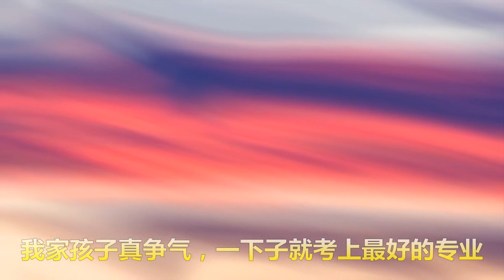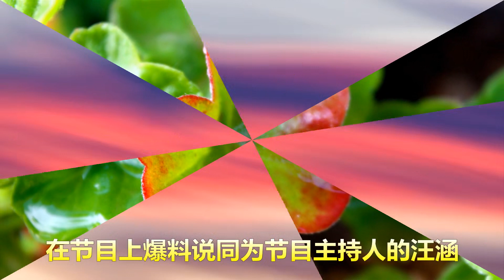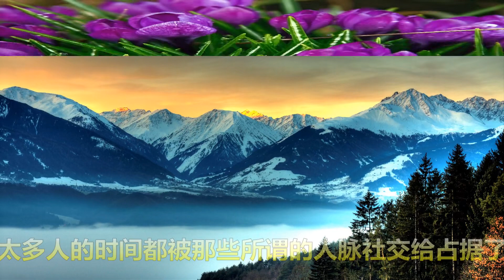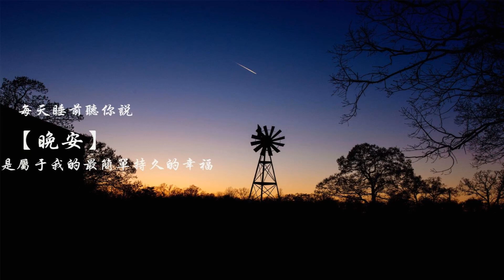真正厉害的人 早已把人生调成静音模式